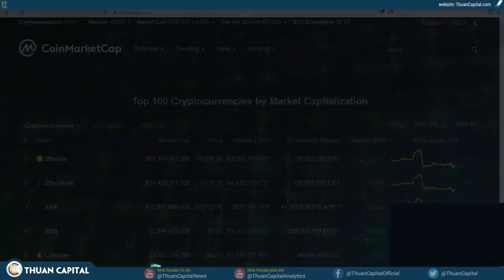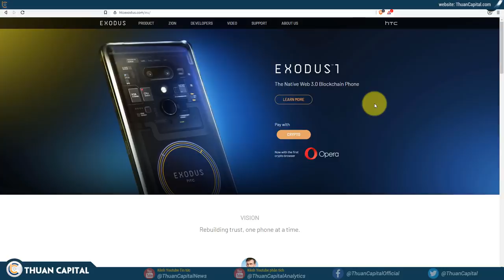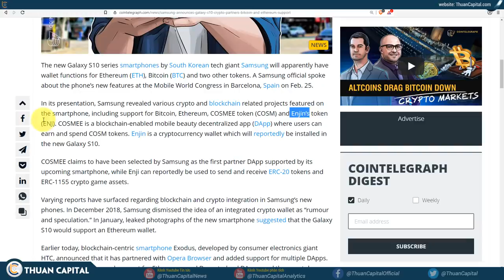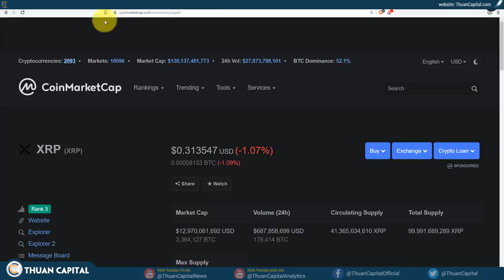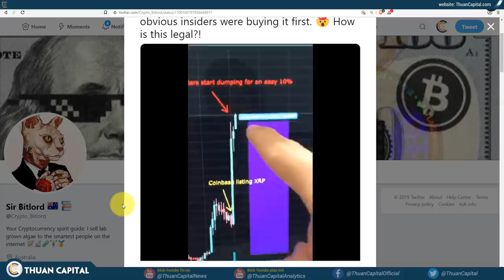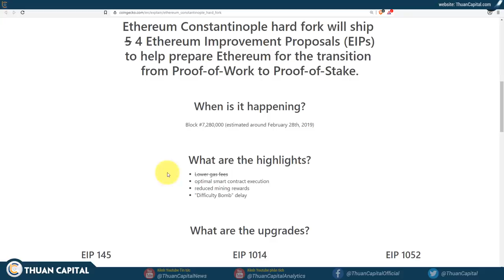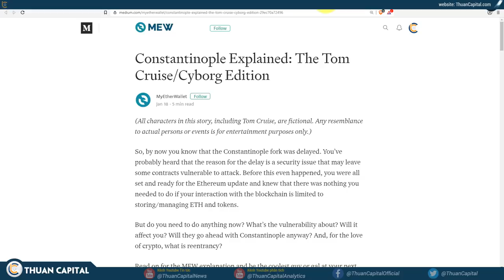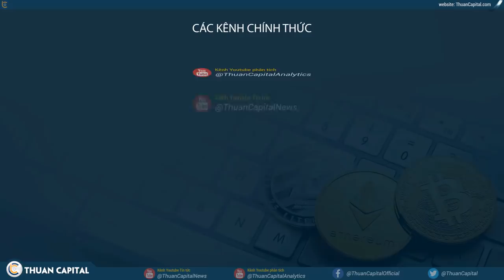#312 - Ethereum Hard Fork Như Thế Nào? + XRP + More [Crypto / BTC]